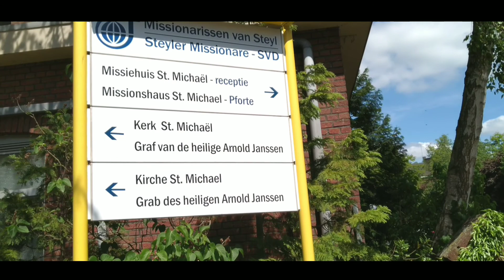SVD STEYL BELANDA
Hari ini kami diberi bawa oleh Br. Heinz Helf, SVD untuk melihat pembuatan lilin warna warni di Steyl.